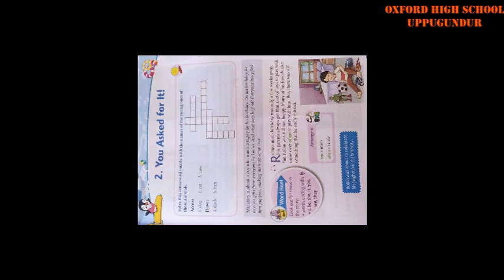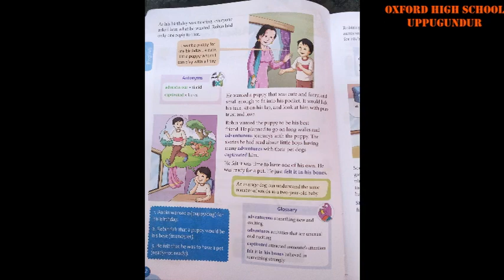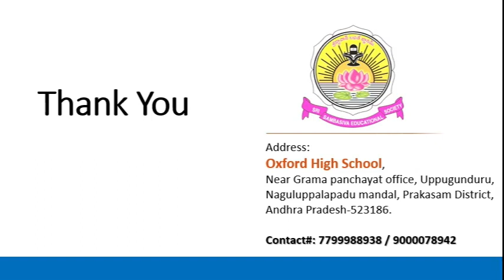English Lesson : you asked for it part-1 (Oxford High School , Uppugundur)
Subject: English
Lesson:   you asked for it part-1 (3rd  Class)
Teacher: Ms. Kavya